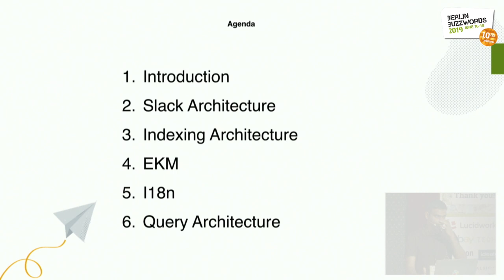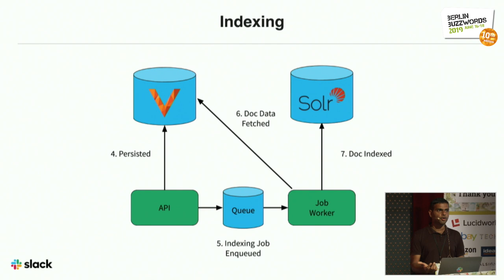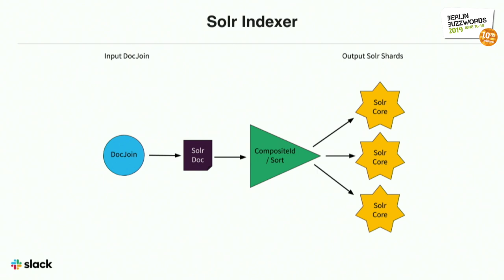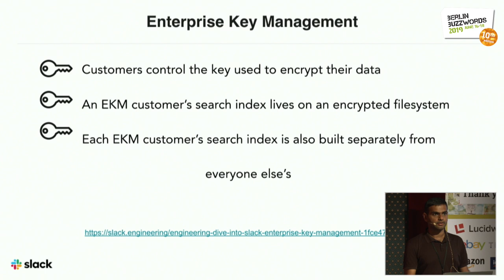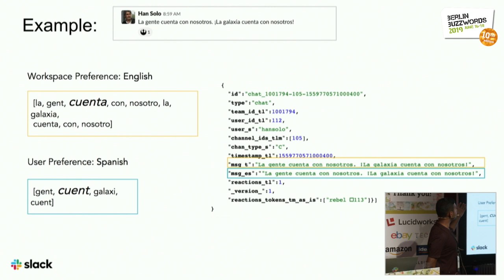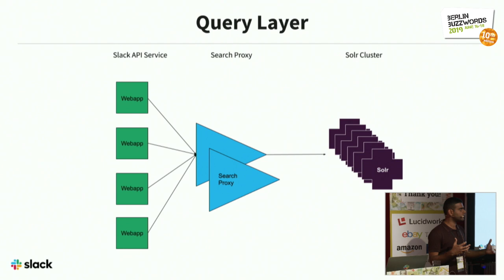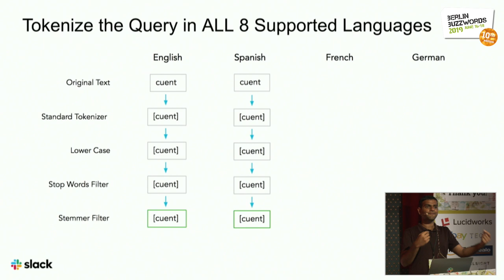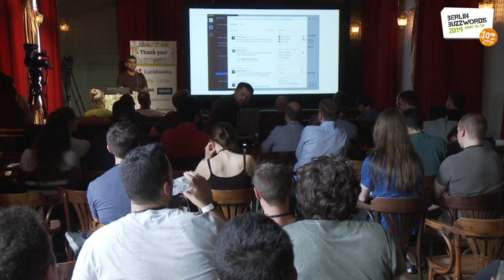Berlin Buzzwords 2019: Varun Thacker – Evolution of Slack Search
This talk is about building Slack’s Search Infrastructure. Apache Solr powers search across messages, files and many use-cases at Slack. We’ll first talk about how we can build our indexes billions of documents regularly.

How do we support our language internationalization efforts and what that means to search quality and latency. Lastly the talk will discuss some of the biggest challenges we face today and how we plan on tackling them.